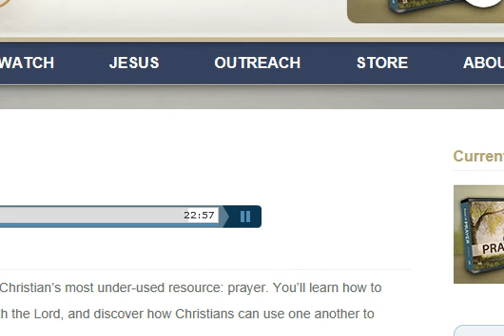the power of prayer